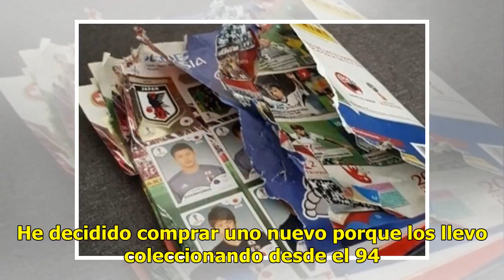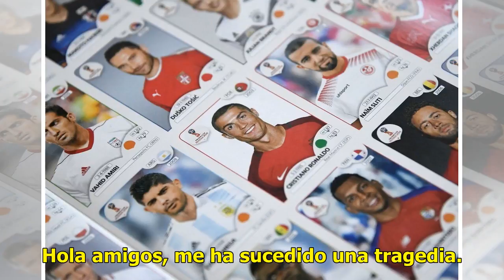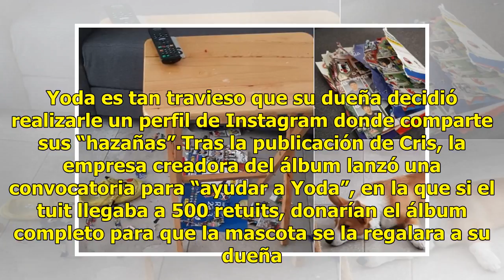No fue la tarea, su perro se comió su álbum del Mundial 2018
La pasión futbolera ha cubierto en mundo con el Mundial de Rusia 2018 por lo que los aficionados se han identificado con una joven que decidió compartir su “tragedia” en Twitter, su perro se comió su álbum. Hola amigos, me ha sucedido una tragedia. Yoda se comió mi album del mundial en el cual me fa...